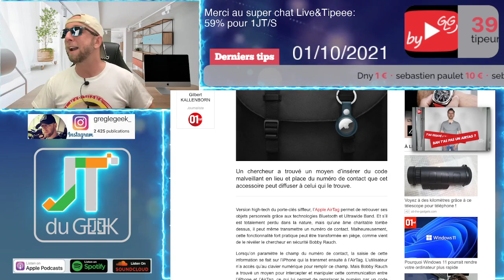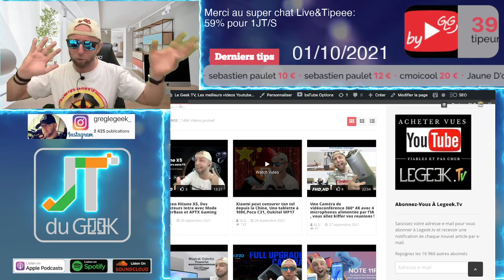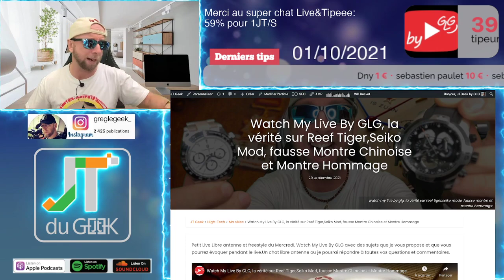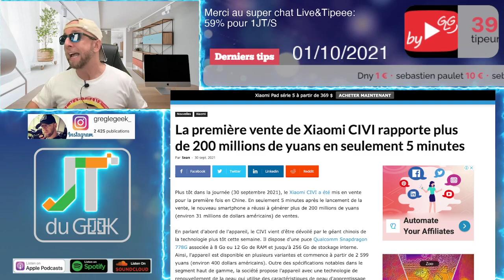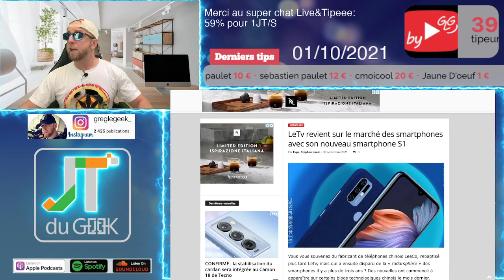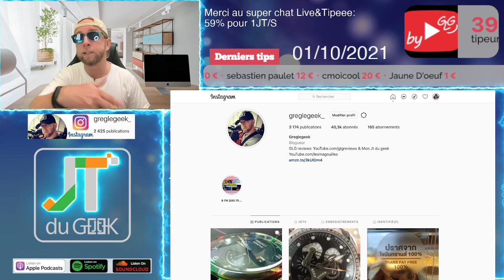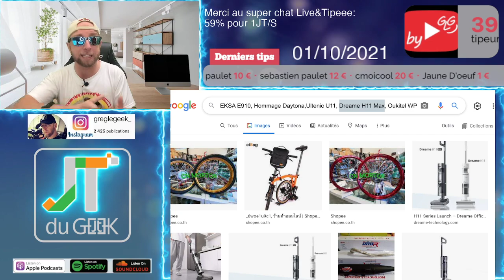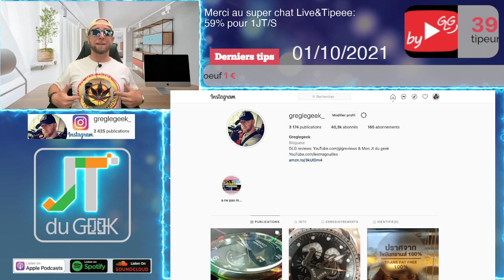La Grosse faille des Airtags,La Chine ferme 7 jours, Letv S1,Seiko Kinetic,sermons de Minuit Netflix